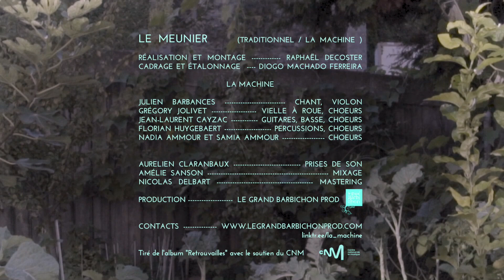LA MACHINE - Le Meunier [ CLIP OFFICIEL - RAPHAËL DECOSTER ]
💃 ALBUM RETROUVAILLES 2022 ✨✨
Clip Officiel
Julien Barbances, chant, violon
Grégory Jolivet : Vielle à roue, choeurs
Jean-Laurent Cayzac : basse, choeurs
Florian Huygebaert : Percussions, choeurs
Avec la participation de
Nadia Ammour : choeurs
Samia Ammour : chœurs
🎬 Réalisation et montage : Raphaël Decoster
💻 Cadrage et étallonage :  Diogo Machado Ferreira
🎙 Son : Aurélien Clarambaux - La Claranbox
🎚 Mixage : Amélie Sanson
📀Mastering : Nicolas Delbart
🚀 Production : Le Grand Barbichon Prod

Tiré de l'album “ Retrouvailles” avec le soutien du CNM - Centre National de la Musique